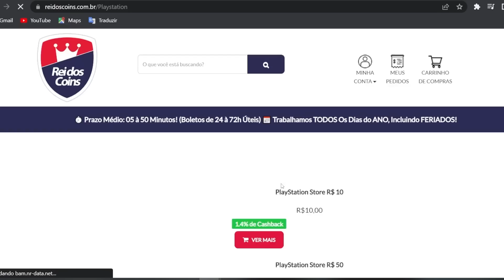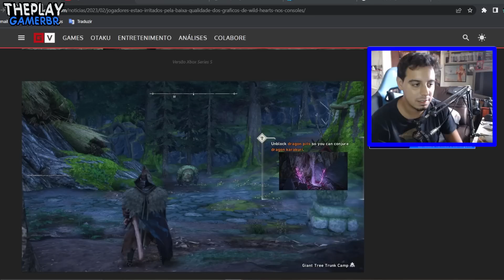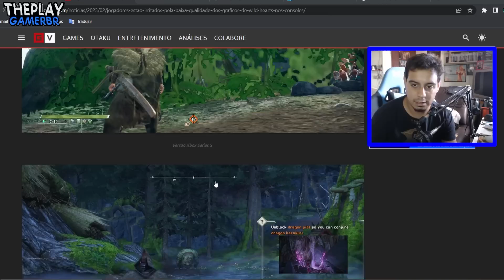BOMBA!! PS4 E PS5 NÃO PRECISA DE PS PLUS PARA JOGAR ONLINE !! PLUS ONLINE GRÁTIS! POLÊMICA +NOTÍCIAS